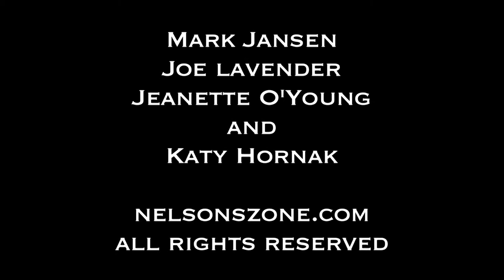63rd st. Beach:Chicago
A Photographic Journey of 63rd st. Beach @ nelsonszone.com the BeachDaze:Chicago series